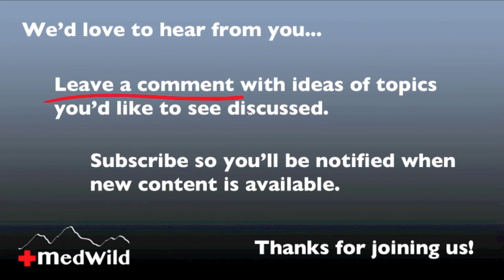Wilderness Medicine: Mild vs. Severe Hypothermia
Mild vs. severe hypothermia and key differences in recognition and treatment with Dr. Donner. This is video 4 of 7 in the hypothermia series.